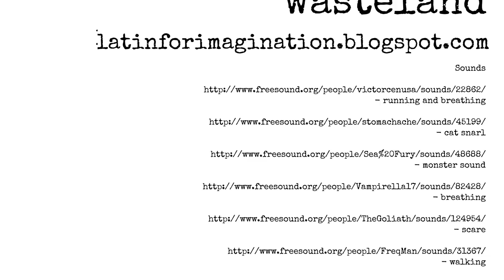Wasteland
This is one of the first times I've worked with actual embedded animations before, so there's a whole lot of experimenting going on and a whole lot of clunky, poorly thought out elements.  There's not much to say, actually.  I'm still fairly new to animation in general, and in particular to more traditional 'flash' animation, so there's a lot I'm still learning.

I do like cats, but I can't be the only person who gets a little creeped out by them occasionally.  The way they can turn from being really friendly to angry and then back again in just a second... It's just kind of weird.